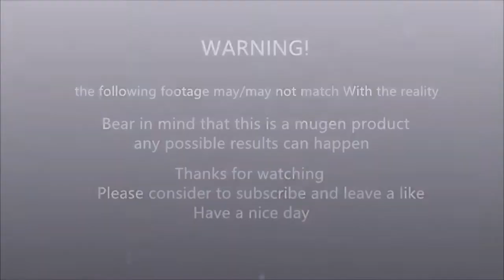Mugen - Ryu vs Kage